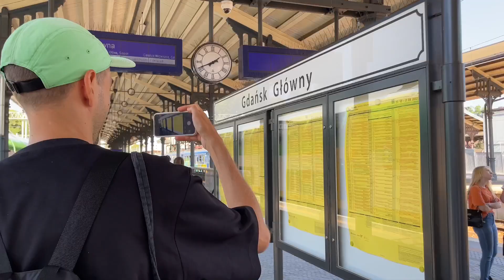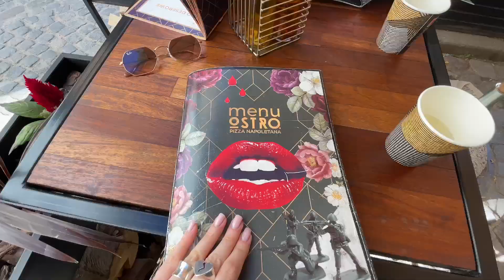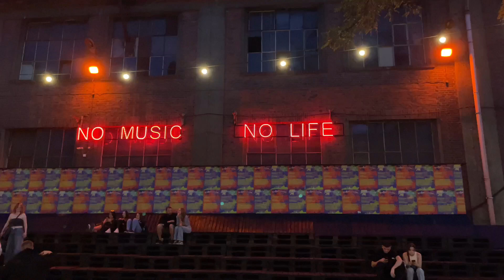Гданьск и Сопот: Летние Выходные с Пиццей и Пляжем. Влог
Как мы провели два с половиной дня в Гданьске и Сопоте на прекрасном пляже. Курьер оставил нас голодать на пляже без пиццы!

Кому интересно лучшее место с неаполитанской пиццей  в Гданьске — дайте знать в комментах)